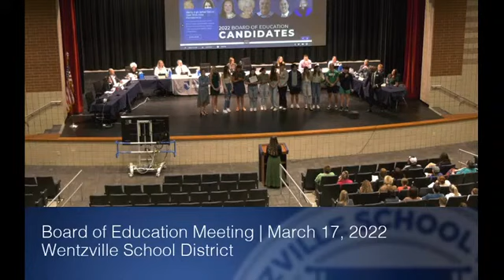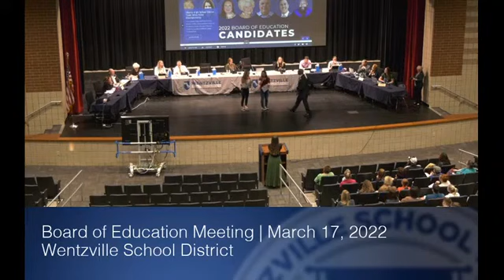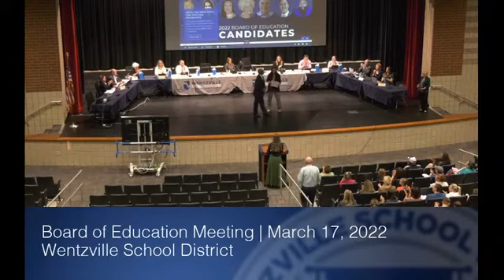Board of Education Meeting | March 17, 2022